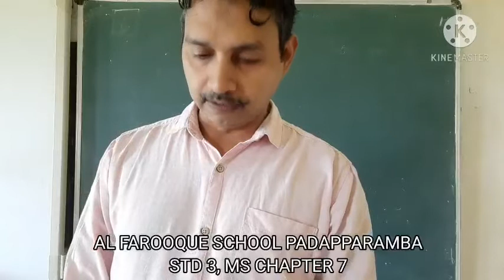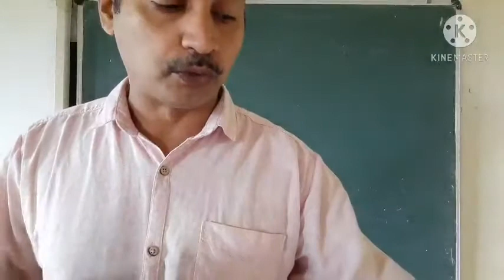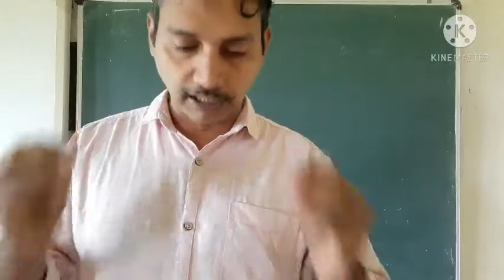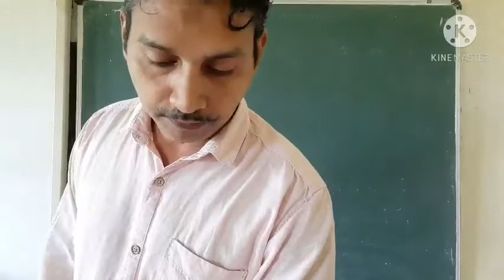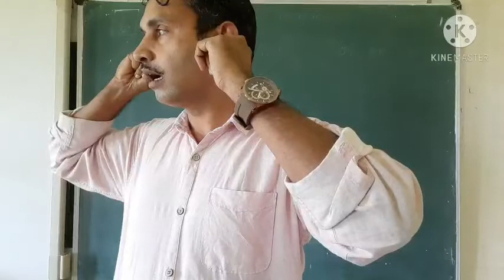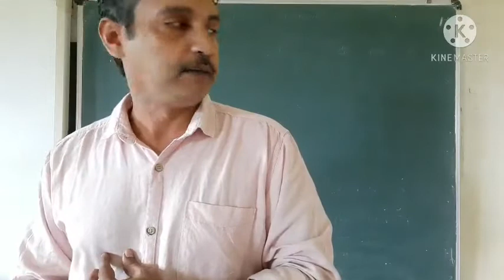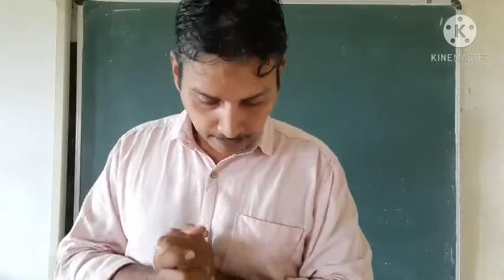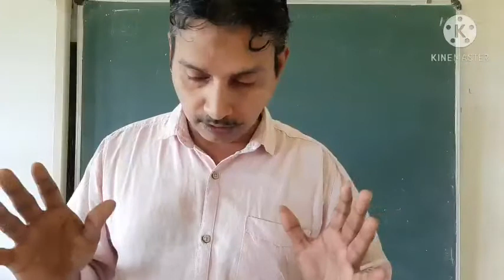STD 3, MS CHAPTER 7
NISHAF, AL FAROOQUE SCHOOL PADAPPARAMBA